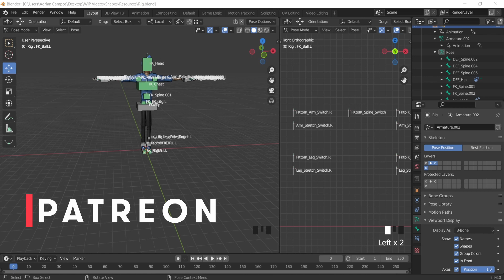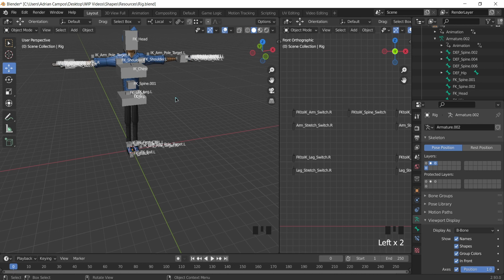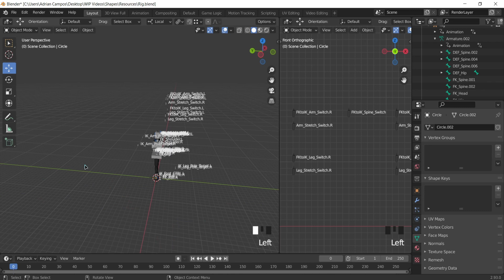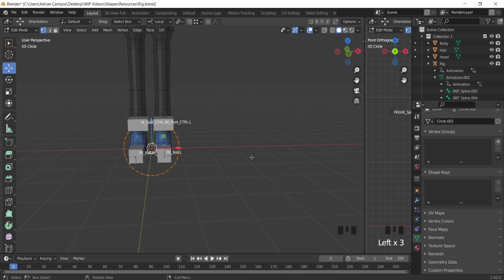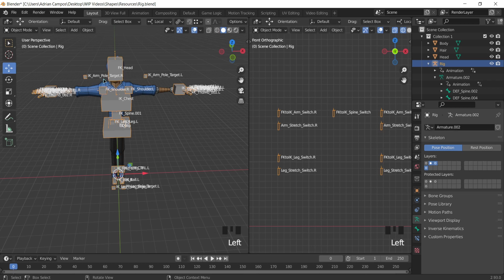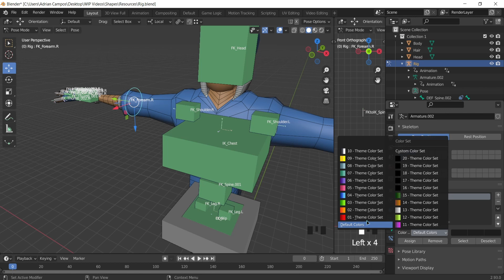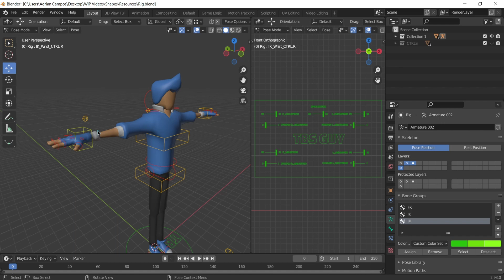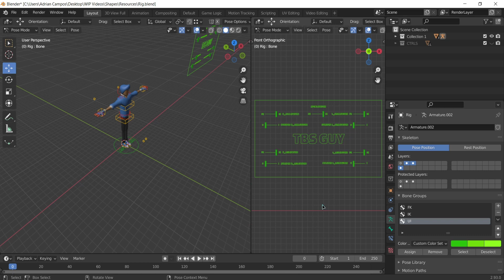💀⚙️Rigging | Shapes Controladores | Blender 2.8 | APC ⚙️💀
► Chapters:
0:00 Intro
2:39 Creación de Shapes.
7:07 Asignar el Shape a un Bone
9:05 Colorización del Shape
10:06 Consejos de Diseño en Rigs
Hola Blender Amegos!
Nuevamente les vengo a compartir un nuevo video sobre rigging, esta vez sobre como crear y asignar shapes a los huesos controladores, los shapes son figuras u objetos que creamos para que funcionen como interfaz visual en nuestros rigs, espero que este video les sea de muchísima ayuda y aprendan bastante!